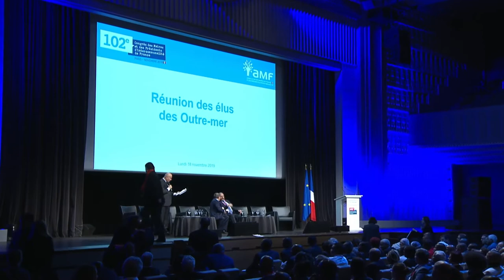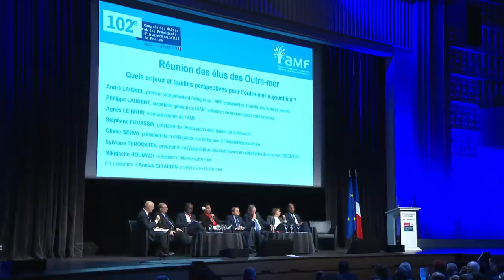Débat : Quels enjeux et quelles perspectives pour l'outre-mer aujourd'hui ?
Retrouvez les interviews, VOD des Congrès, débats produit par l'AMF